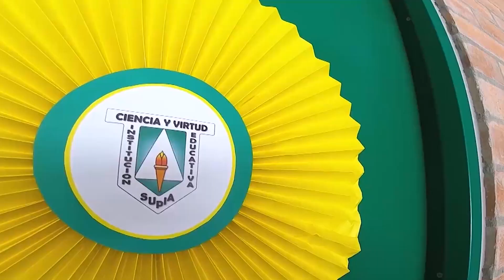Noticia del Día. Presidente promulgó la Ley Sacúdete y habló del legado en educación